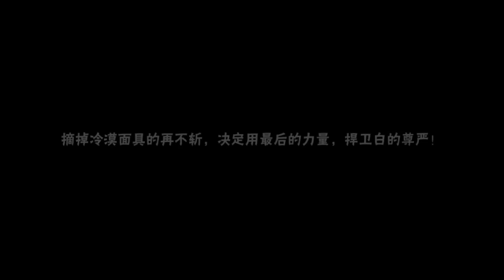Badass Zabuza! & New Chapter! - Naruto Mobile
Naruto Mobile
Zabuza